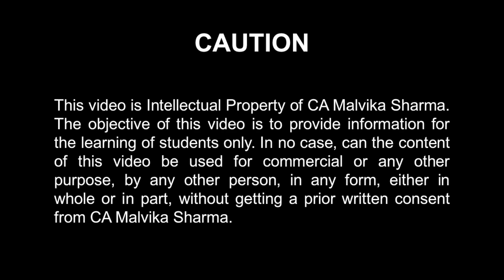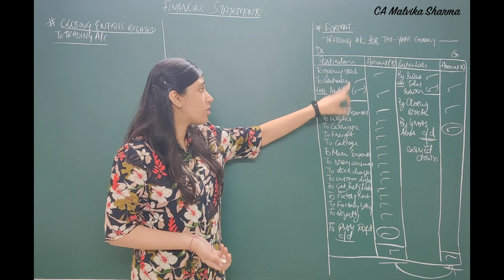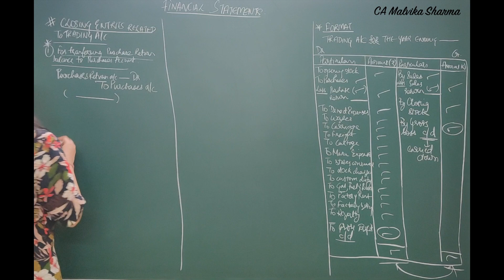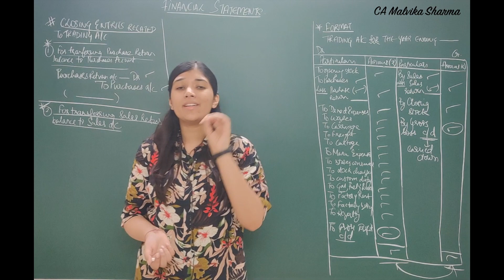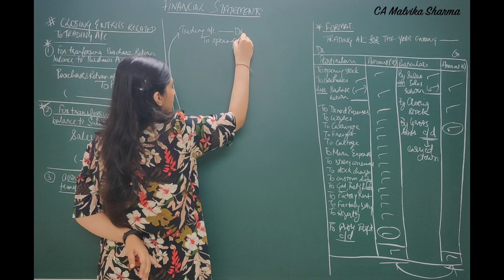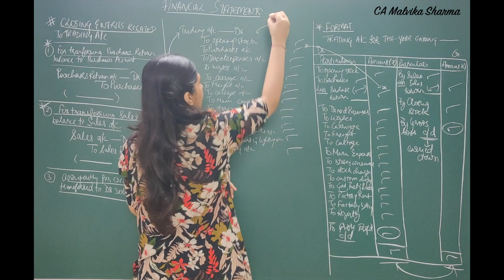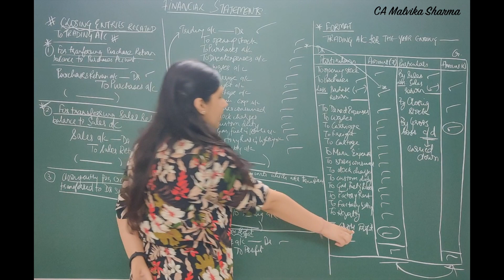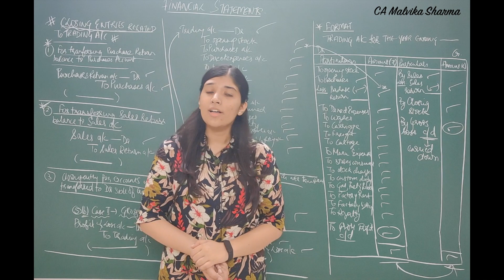L112 - Closing Entries related to Trading A/c | Financial Statements Class 11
Closing entries related to trading a/c will be explained in this lecture.

Journal entry for transferring purchase return balance to purchases account
Journal entry for transferring sales return balance to sales account
Where is the balance derived from trading a/c transferred
Closing entry for items on dr. side of trading account
Closing entry for items on cr. side of trading account

Class 12

Commerce

Non Commerce
Financial Accounting
CBSE
ICSE
PSEB
BBA
MBA
CA foundation

CA

CMA

CPA

CFA

B.Com

M.Com